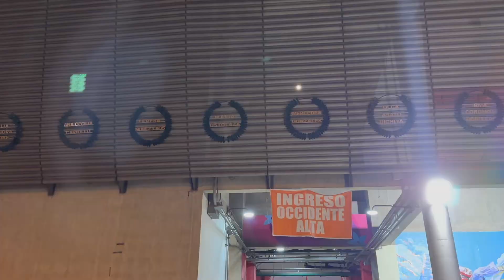Celebrando SAN VALENTÍN con ROMEO SANTOS en PERÚ 💃🏽🎉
¡Celebración del día del amor y la amistad adelantado con mis mejores amigas de pregrado! Increíble concierto de Romeo Santos.

00:00 - 00:50: Camino al concierto
00:51 - 02:06: Previos
02:07 - 03:17: El Pañuelo
03:18 - 03:26: Eres Mía
03:27 - 03:44: Cancioncitas de Amor
03:45 - 04:07: Palabras de Romeo
04:08 - 04:50: Imitadora
04:51-06:30: Volví
06:31-07:04: Ella Quiere Beber (Remix)
07:28-07:48: Niño sube al escenario
07:49-08:28: El Perdedor
08:29-09:14: Romeo y Julieta
09:15-09:49 Mi Corazoncito
09:50-10:34: Un beso
10:35-11:34: Obsesión
11:35-12:08: Sus huellas
12:28-14:09: Propuesta Indecente
14:10-15:58: Volviendo a casa
15:59-17:58: Mis opiniones post-concierto